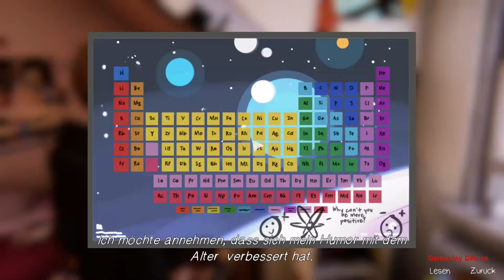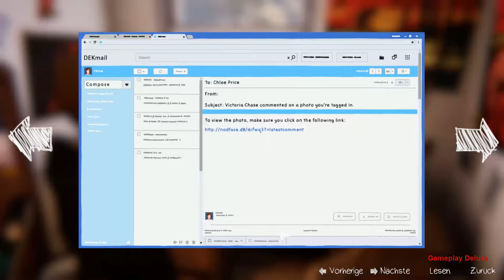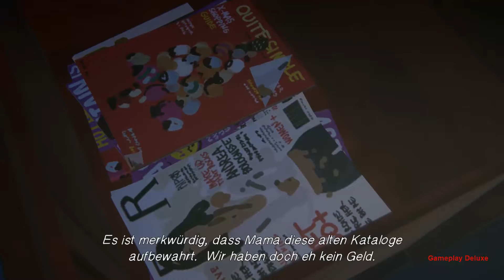Life is Strange Before the Storm Episode 1 02 - [ Deutsch | Gameplay | Lets Play ]